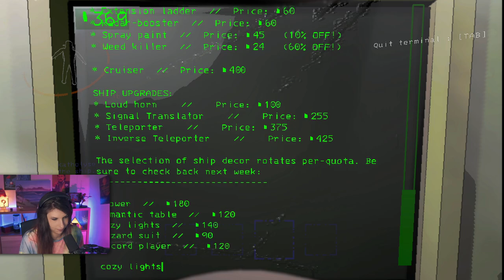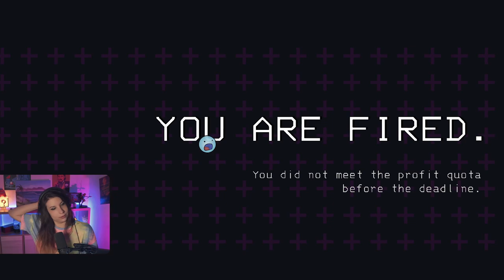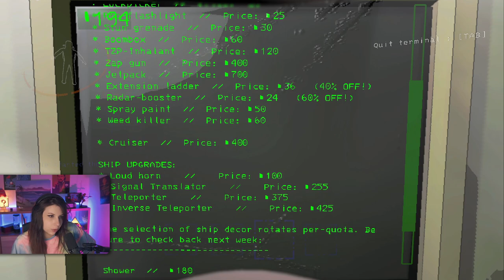Ils ont nerf le meilleur objet... - Lethal Company [Beta]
Soirée sur la beta V55 de Lethal Company avec Bouba, Guile et Katholyse !